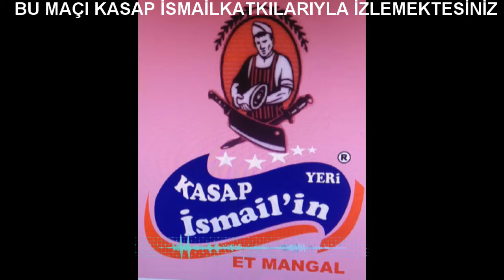KESTEL LOKANTASI 30/08